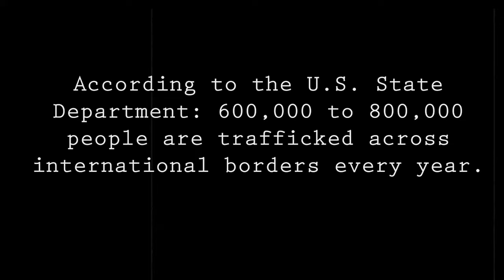Trafficked - Promo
A young woman kidnapped and sold to traffickers.  Though this story is an act, theses things are happening today.